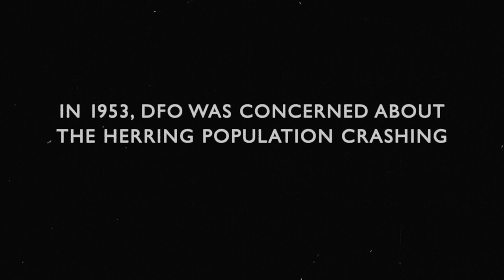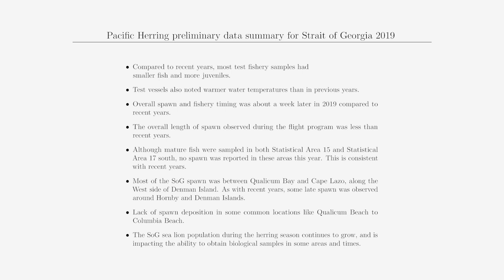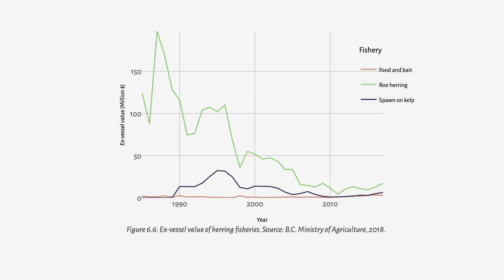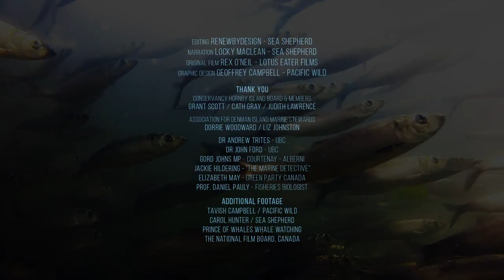Operation Backbone: Pacific Herring - Small Fish, Big Problem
URGENT PETITION FOR OUR CANADIAN SUPPORTERS

MP Gord Johns has drafted a Parliamentary Petition calling for the closure of the Salish Sea Herring Fishery in 2020 - until an ecosystem-based management plan is developed, fishermen are compensated and First Nations rights recognized.

MAIL THE PETITION before December 31st to: MP Gord Johns, 524 Confederation, House of Commons, Ottawa, ON, K1A 0A (no postage required).